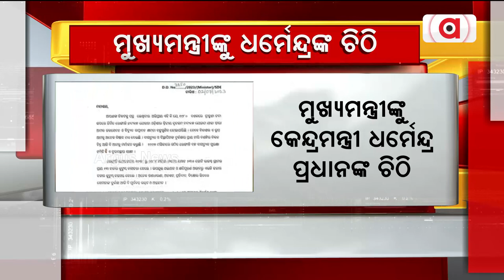Pradhan Urges Odisha CM To Provide Compensation, Land Records To Rengali Dam Displaced People